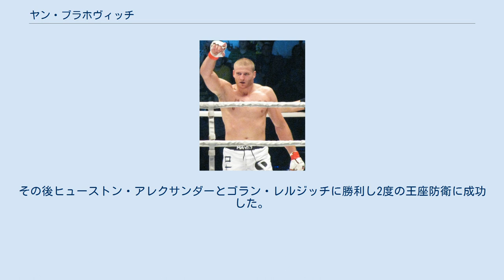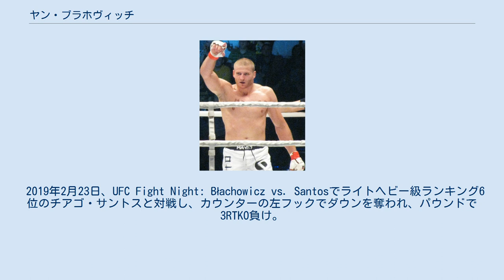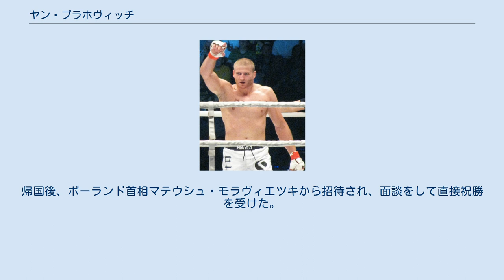ヤン・ブラホヴィッチ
ヤン・ブラホヴィッチ（Jan Błachowicz、1983年2月24日 - ）は、ポーランドの男性総合格闘家。
シロンスク県チェシン出身。
ベルクトWCAファイトチーム所属。
現UFC世界ライトヘビー級王者。
 元KSWライトヘビー級王者。
ヤン・ブラホビッチ、ヤン・ブラコヴィッチとも表記される。
 2007年2月25日、プロ総合格闘技デビュー。
ポーランドのメジャー総合格闘技団体KSWを主戦場とし、2011年3月19日にソクジュとライトヘビー級王座決定戦を行うも足の負傷により試合を続行することが出来ずTKO負け。
2011年11月26日に再戦が組まれ、王者ソクジュに3-0の判定勝ちを収め、KSWライトヘビー級王座を獲得すると共にリベンジを果たした。
その後ヒューストン・アレクサンダーとゴラン・レルジッチに勝利し2度の王座防衛に成功した。
 KSW参戦時のブラホヴィッチ 2014年10月4日、UFC初参戦となったUFC Fight Night: Nelson vs. Storyでイリル・ラティフィと対戦し、パウンドで1RTKO勝ち。
 2015年4月11日、UFC Fight Night: Gonzaga vs. Cro Cop 2でライトヘビー級ランキング9位のジミ・マヌワと対戦し、0-3の判定負け。
 2015年9月5日、UFC 191でコーリー・アンダーソンと対戦し、0-3の判定負け。
 2016年9月3日、UFC Fight Night: Arlovski vs. Barnettでライトヘビー級ランキング2位のアレクサンダー・グスタフソンと対戦し、0-3の判定負け。
 2017年4月8日、UFC 210でライトヘビー級ランキング12位のパトリック・カミンズと対戦し、0-2の判定負け。
 2017年10月21日、UFC Fight Night: Cowboy vs. Tillでデビン・クラークと対戦し、ブルドッグチョークで2R一本勝ち。
 2017年12月16日、UFC on FOX 26でライトヘビー級ランキング14位のジャレッド・キャノニアと対戦し、3-0の判定勝ち。
 2018年3月17日、UFC Fight Night: Werdum vs. Volkovでライトヘビー級ランキング4位のジミ・マヌワと再戦し、3-0の判定勝ち。
ファイト・オブ・ザ・ナイトを受賞し、約3年越しのリベンジに成功した。
 2018年9月15日、UFC Fight Night: Hunt vs. Oliynykでニキータ・クリロフと対戦し、肩固めで2R一本勝ち。
 2019年2月23日、UFC Fight Night: Błachowicz vs. Santosでライトヘビー級ランキング6位のチアゴ・サントスと対戦し、カウンターの左フックでダウンを奪われ、パウンドで3RTKO負け。
 2019年7月6日、UFC 239で元UFC世界ミドル級王者のルーク・ロックホールドと対戦し、クリンチからの離れ際に左フックでダウンを奪い、追撃のパウンドで2RKO勝ち。
なお、ロックホールドはフィニッシュの左フックで下顎を骨折した。
 2019年11月16日、UFC Fight Night: Błachowicz vs. Jacaréで元Strikeforce世界ミドル級王者のホナウド・ジャカレイと対戦し、両者共に手数の少ない攻防となったものの、2-1の5R判定勝ち。
 2020年2月15日、UFC Fight Night: Anderson vs. Błachowicz 2でライトヘビー級ランキング5位のコーリー・アンダーソンと再戦し、右フックで1RKO勝ち。
パフォーマンス・オブ・ザ・ナイトを受賞し、約4年半越しのリベンジに成功。
試合後、ケージサイドに観戦に訪れていたUFC世界ライトヘビー級王者ジョン・ジョーンズに「次はお前だ」と王座挑戦をアピールした。
 UFC世界王座獲得 2020年9月27日、UFC 253のUFC世界ライトヘビー級王座決定戦でライトヘビー級ランキング1位のドミニク・レイエスと対戦。
2Rに左フックでダウンを奪いパウンドでTKO勝ちを収め、王座獲得に成功。
ヨアナ・イェンジェイチックに次ぐUFC史上2人目のポーラ...